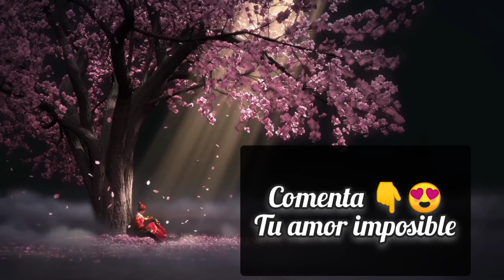el amor perdido y encontrado, nostalgia, pensamientos